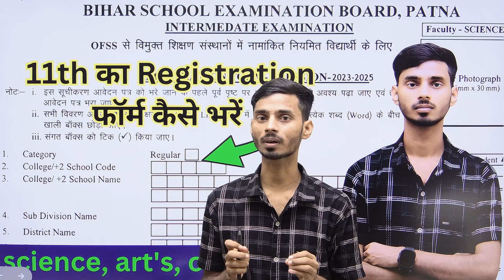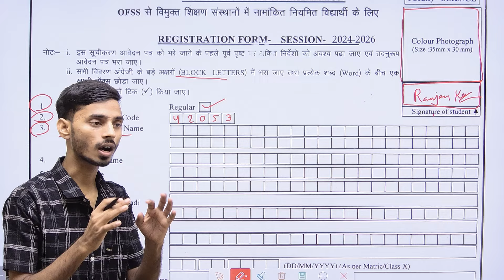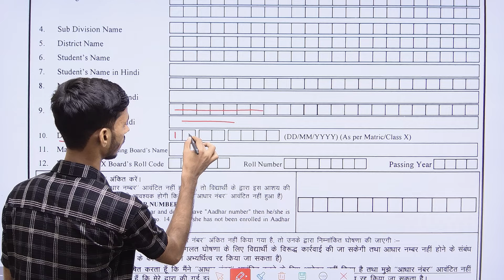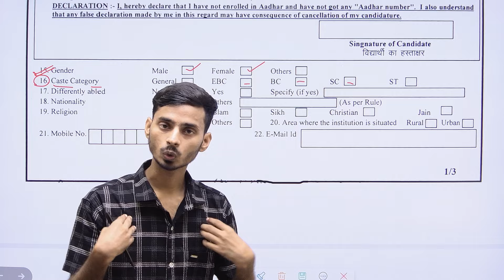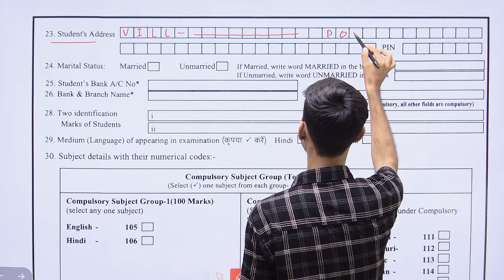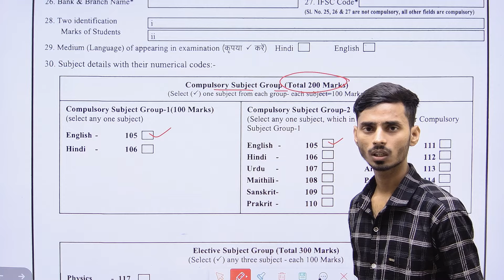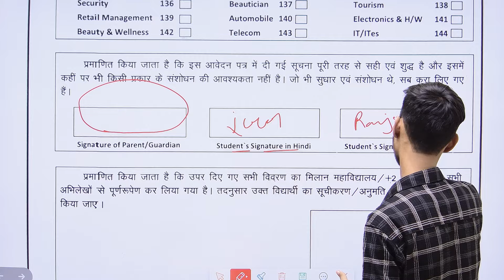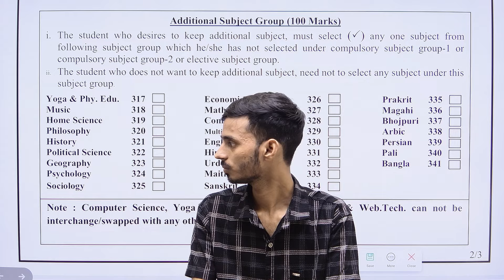11th Class Ka Registration Form Kaise Bharen || Class 11th Ka Registration Form Kaise Bharen 2024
11th Class Ka Registration Form Kaise Bharen || Class 11th Ka Registration Form Kaise Bharen 2024

Topic Cover:

11th Registration form kaise bharen
11th ka Registration form kaise bharen
11th class registration form kaise bharen
11th class ka registration form kaise bharen
11th class ka registration form kaise bhare online
11th class ka registration kaise hota hai
11th class ka registration kab hoga
11th class ka registration kaise check karen
11th class ka registration kab hoga 2024
11th class ka registration number kaise nikale bihar board 11th registration form 2024
bihar board 11th class registration online
How to fill 11th Registration form
registration form kaise bhare
11th class registration form
11th पंजीकरण फॉर्म 2024
11th पंजीयन फॉर्म 2024
11th class registration form 2024
class 11th ka registration form
11th class ka registration form bharen